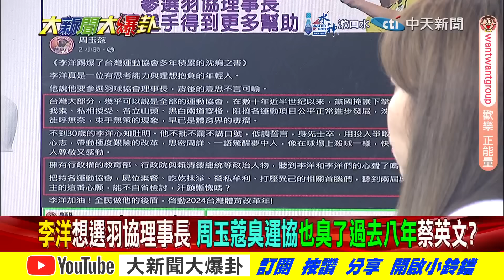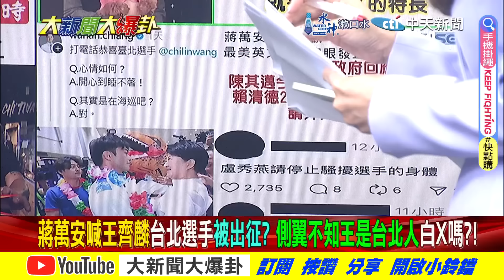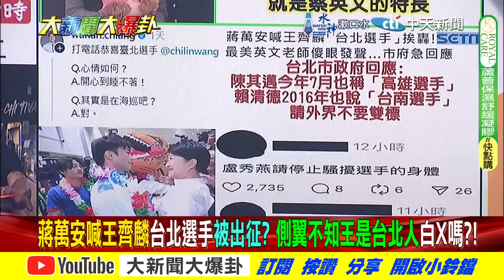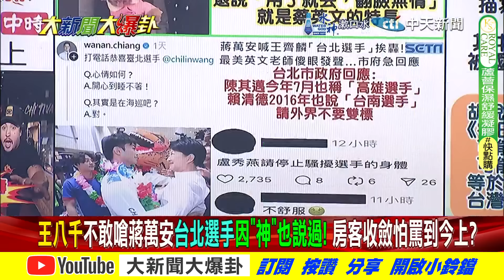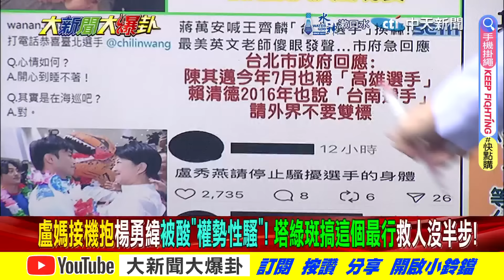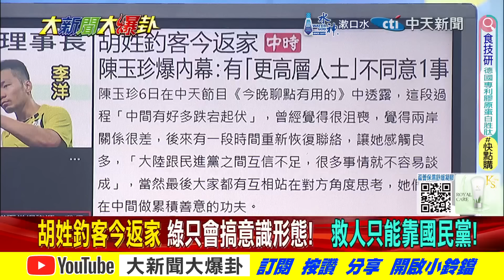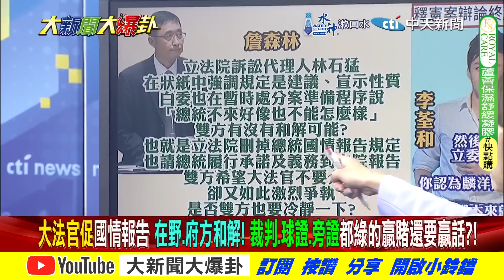【大新聞大爆卦 下】周玉蔻挺李洋選舉又臭小英了?王八千幫蔣萬安講話房東求的?完整版 20240807@大新聞大爆卦HotNewsTalk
《精彩回顧》
【大新聞大爆卦】郭正亮說中了陳佩琪爆柯文哲生日被架走五了?韓金句震撼綠跟了賴挺國會改革?凌濤爆耍官威搬出徐巧芯?鄭麗文揭資政名單藍危機? 20240806 ‪@大新聞大爆卦HotNewsTalk‬
【大新聞大爆卦】韓讚麟洋奪金!賴觀天象被耽誤的占星師?陳佩琪想打昏柯P?禹宣爆柯想下車?余天揭賴黑料?憨鳥鬧場壞事?側翼讓黃捷賴品妤惹怒網友? 20240805 ‪@大新聞大爆卦HotNewsTalk‬
【週末大爆卦】韓國瑜揮大刀綠軟了求他加開臨時會?黃捷搞營隊不演了?游盈隆批綠數典忘祖!陳琬惠爆柯吃太素?郭正亮爆大事要爆了!白6%柯後悔藍白破?韓蔣幹大事綠怕?20240803 ‪@大新聞大爆卦HotNewsTalk‬
【週末大爆卦】獨!韓家軍臨時會布Sa招回砍卓榮泰!黃揚明揭府資政顧問性騷犯.美國人.前科犯不扯?綠媒訪印度神童預言台海有事笑話?鯊鯊將以志明為師爆卦賣藥?20240803 ‪@中天電視CtiTv‬
【大新聞大爆卦】獨!韓國瑜精兵前進台南.高雄了!林俊憲若出線被黃暐瀚看衰鐵輸謝龍介?台股跌1004點重傷"神"崩毀第一步?柯P被追殺後悔"藍白破"活該?20240802 @中天電視CtiTv

大新聞大爆卦 周一至周五14:00-16:00
週末大爆卦 周六、周日14:00-16:00